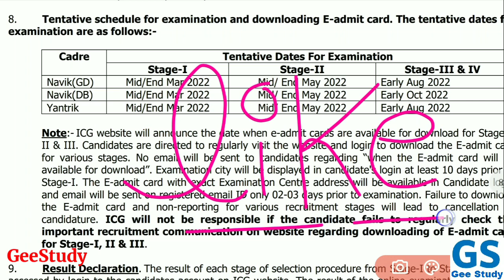Coast Guard Navik GD, DB, Yantrik Exam Date 2022 | Coast Guard Admit Card 2022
Indian Coast Guard Navik DB, GD, Yantrik Admit Card 2022 | Coast Guard Ka Exam Kab Hoga | Coast Guard Exam Date Update

Hello Dost आज आप के लिए लेकर आ गये है एक और महत्वपूर्ण वीडियो आज इस वीडियो में हम बातें करने वाले है Indian Coast Guard Navik DB GD Yantrik Admit Card 2/2022 Batch के बारे में Coast Guard Admit Card Kab Aayega और Exam कब तक होगा। हमारे पास कितना समय है तैयारी करने के लिए तो आज इस वीडियो में सभी महत्वपूर्ण जानकारी आपको डिटेल में देने वाले है कृपया वीडियो पूरा जरूर देखें और शेयर करना ना भूले दोस्तों और हम telegram पर आ गए हैं तो join कर लीजिए